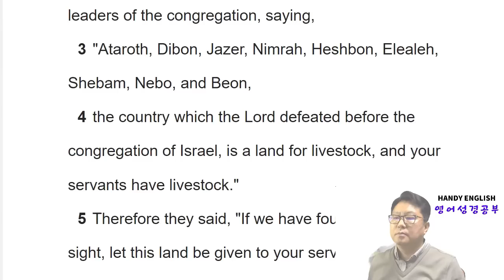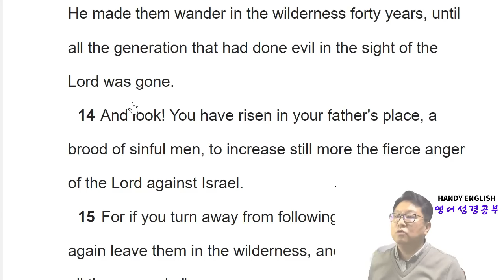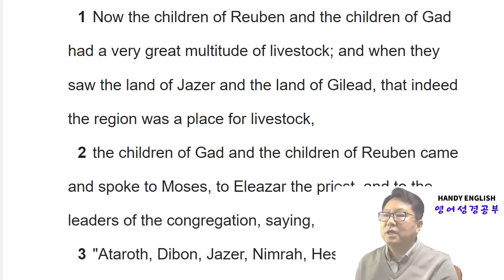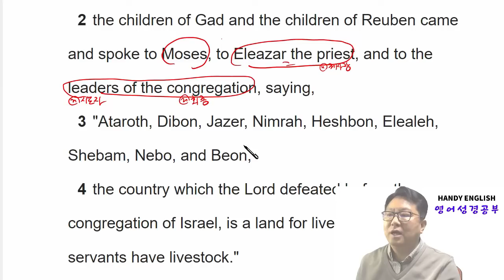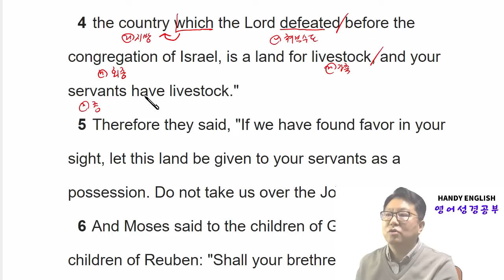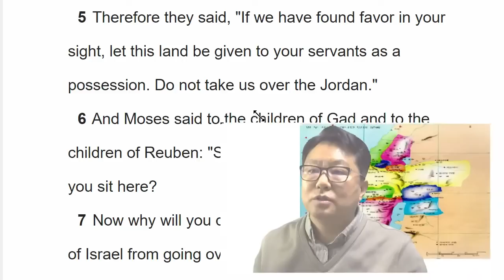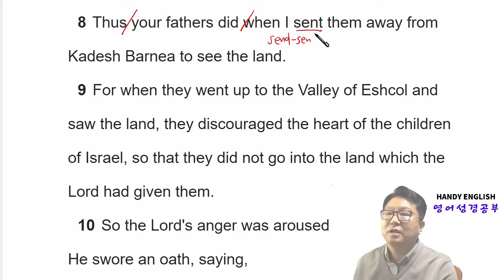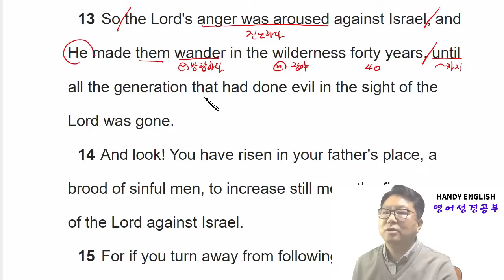차근차근 영어 성경통독 민수기 32장 1절 ~ 15절